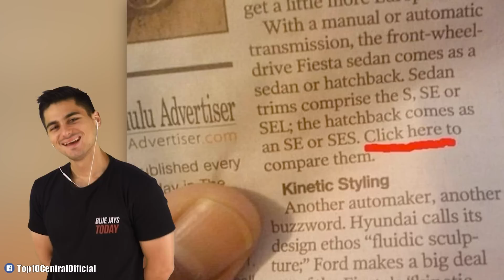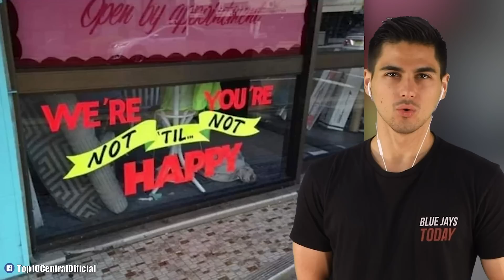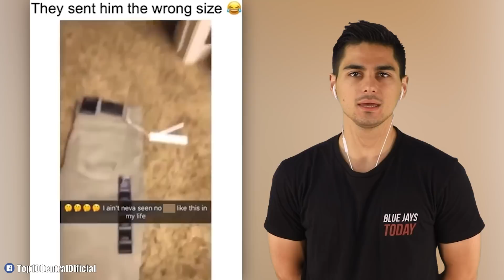Worst Design Fails That Made Us Go, "WTF!?"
Have you ever seen a toy design fail that was so bad you went, "WTF am I looking at?" Or perhaps a house design that made you feel bad that people actually paid for it? That is exactly what this compilation is all about! We have gathered clips, photos, reels and reddit stories that show some of the worst designs we've ever seen, coupled with some of the worst inventions of all time. Come laugh with us as we react to Worst Design Fails That Made Us Go, "WTF!?" Only here on Top 10 Central! 😜

Times Codes:
0:00- We Have No Idea
1:04- Kitchen Sink FAIL
1:28- Just Another Apple Flaw
2:16- Regular Old Public Bathroom
3:13- Most Difficult Microwave Ever
4:13- Click Here!
4:43- What Are They Saying?
5:27- Confusing Entrance
6:13- Design Flaw
6:50- Pay Attention
7:35- Bathroom Fail
8:01- Wrong Size
8:52- Special Guest Surprise!